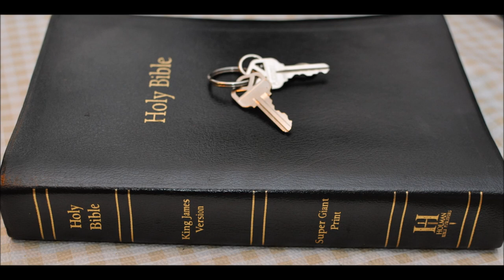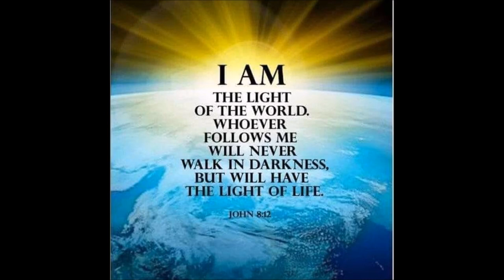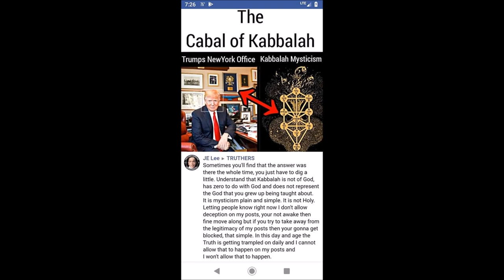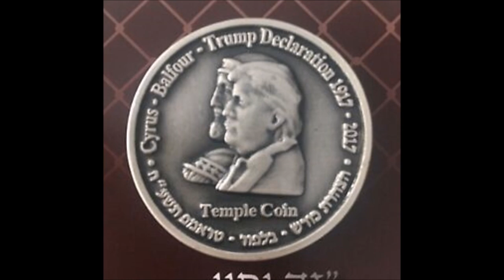Q: Trust the plan and Trump?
Why did they pick the name "Q" ?
Why wait until the last day in office to spring the "PLAN"...?
Where was the plan 4 years ago?
Psalms Chapter 118  6 The LORD [is] on my side; I will not fear: what can man do unto me?
7 The LORD taketh my part with them that help me: therefore shall I see [my desire] upon them that hate me.
8 [It is] better to trust in the LORD than to put confidence in man.
9 [It is] better to trust in the LORD than to put confidence in princes.